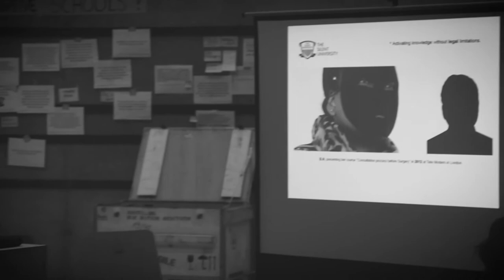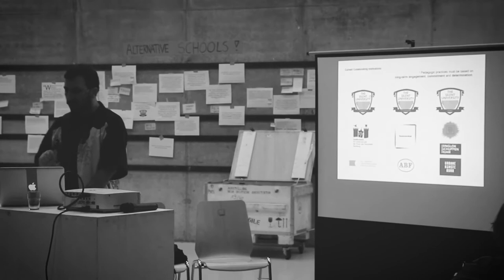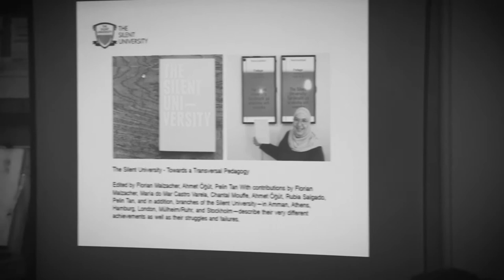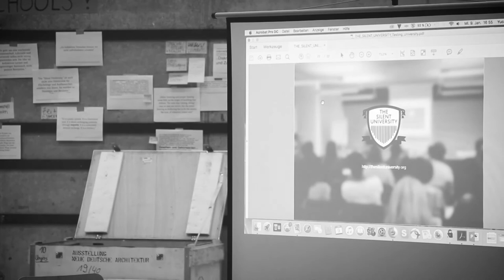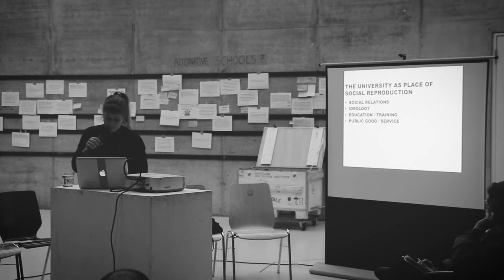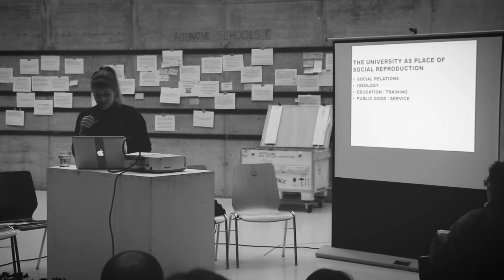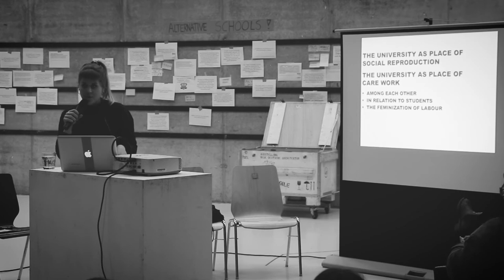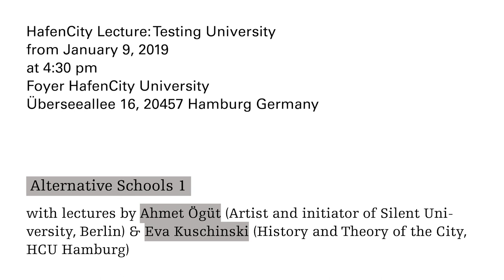HafenCity Lecture: Testing University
Alternative Schools 1

Ahmet Öğüt & Eva Kuschinski
HafenCity University Hamburg, January 09, 2019